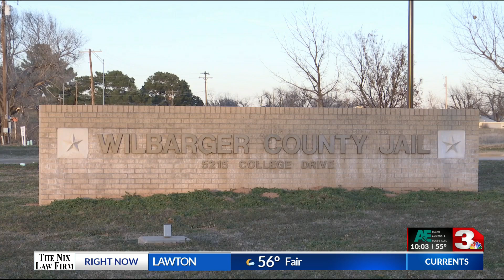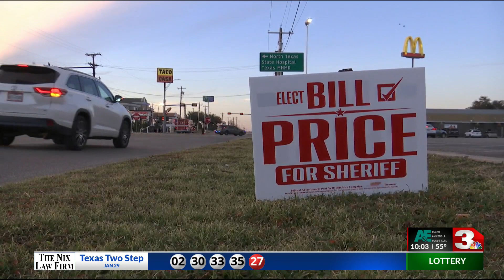Candidate Profile: Wilbarger County Sheriff race sees two familiar faces